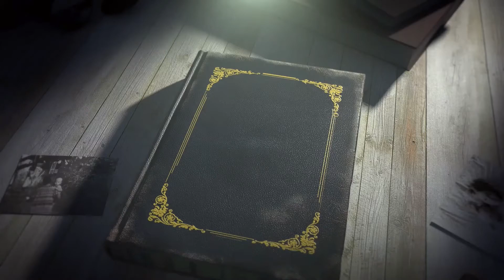STORY OF TRAUMA, NEGLECT, & SURVIVAL (PART 2)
AUTHOR, TAMARA RASHEED SPEAKS CHILDHOOD TRAUMA

MOTIVATIONAL MOTIVES